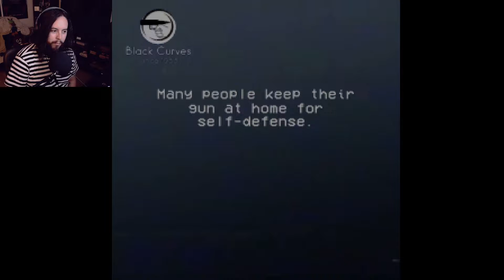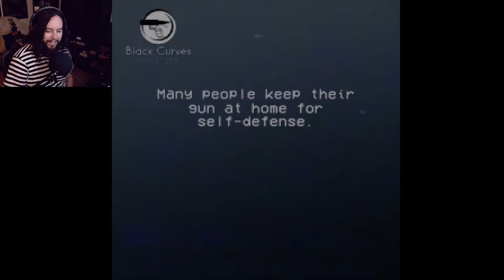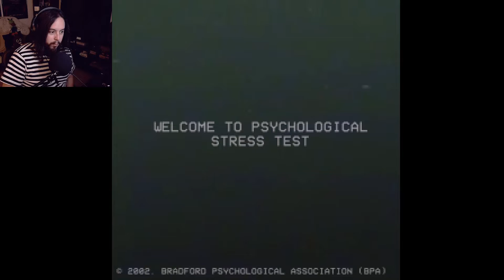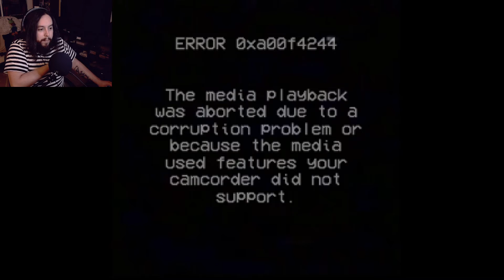You Musn't Tell Lies | HOME INVASION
Do you frequently lie about the terrible things you've done?

Instagram, Twitter, TikTok: @kupocola